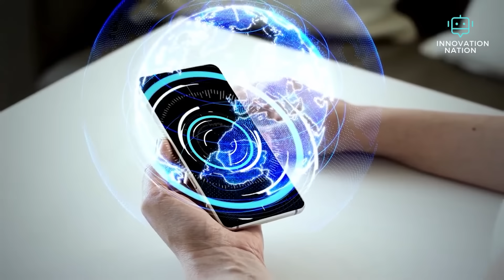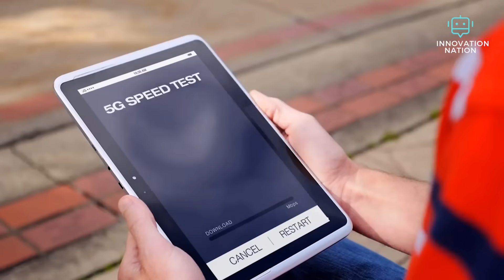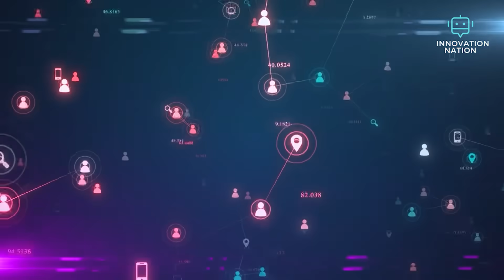How 6G Will Revolutionize Our World: The Future of Connectivity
Discover how 6G technology will transform our world! From ultra-fast internet speeds to smart cities and beyond, explore the groundbreaking innovations that 6G will bring. Learn about its potential impacts on industries like healthcare, transportation, and communication. Don't miss this deep dive into the future of connectivity and the next big leap in wireless technology!